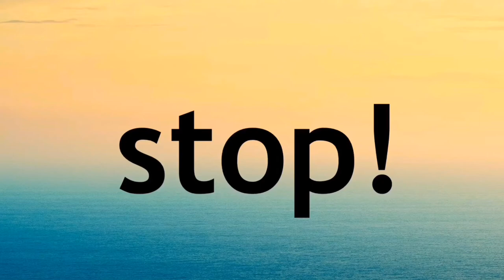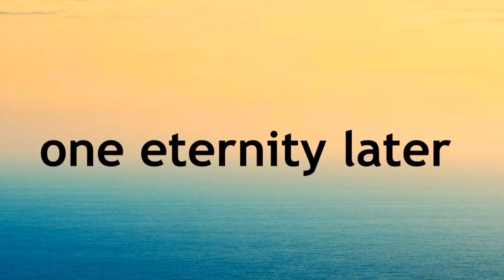TOP/MOSTLY USED VLOGGING SOUND EFFECTS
1. CAMERA SHUTTER
2. SCHOOL BELL
3. DJ SCRATCH
4. THUNDERSTORM
5. CRICKETS
6. DOG BARKING
7. DRUMROLL
8. CLAPPING
9. SUSPENSE
10. FAIRY
11. WATER BUBBLING
12. GLASS BREAK
13. PHONE RINGING
14. ALARM CLOCK
15. KIDS' YEHEY
16. SUSPENSE 2
17. BIRDS CHIRPING
18. HEARTBEAT
19. CORK
20. DRUMS
21. EMOTE
22. MYSTERIOUS
23. WATER DRIPPING
24. WHOOSH
25. ALARM
26. PUNCH
27. THUMBS DOWN
28. SHORT OF BREATH
29. SWOOOSH
30. REWIND
31. DOOR BELL
32. KEYBOARD TYPING
33. STOP
34. LIGHT BULB/IDEA
35. STRING
36. BOMB ABOUT TO EXPLODE
37. HORN (CAR)
38. CAT MEOOOW
39. CHIPMUNK LAUGH
40. TYPEWRITER
41. DRUMROLL
42. EXPLOSION
43. HORN (SHIP)
44. TIGER
45. ROOSTER
46. SEAGULLS
47. LADY SCREAM
48. DUCK
49. AWWWWW
50. DRUMS
51. BURP
52. BUZZER
53.DOLPHIN LAUGH
54. FAILED
55. GUN RELOAD
56. MARIO JUMP
57. RUNNING FAST
58. HONK
59. BIG FART
60.MARIO GAME OVER
61. BOXING BELL
62. A FEW INCHES LATER
63. DAY 2
64. DAY3
65. DAY 4
66.3 DAYS LATER
67. 6 1/2 HOURS LATER
68. MANY MONTHS LATER
69. A FEW MOMENTS LATER
70. 2 HOURS LATER
71. TOMORROW
72. TOMORROW FOR SURE
73. ONE ETERNITY LATER
74. EVENTUALLY
75. 12 O'CLOCLK MIDNIGHT
76. UGGHHH
77.12 SECONDS LATER
78. 2000 YEARS LATER
79. 1 HOUR LATER
80. 3 HOURS LATER
81. MEANWHILE
82. 2 HOURS LATER